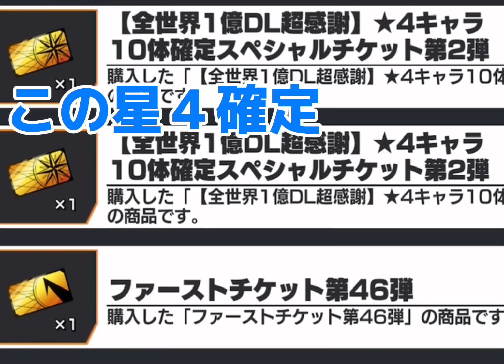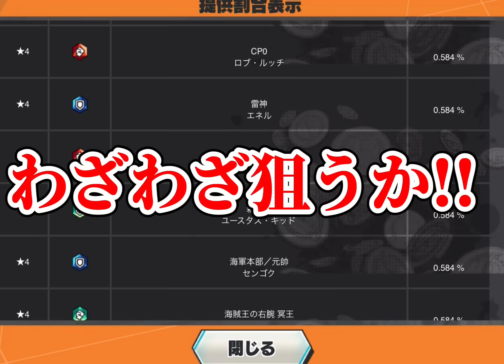【バウンティ】当てたばかりの赤サボを勝手にオバブしてみたwwwwww 【エースじゃないシャンクス】【ひかふぁみ】【声真似】【ワンピース】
本編投稿遅くなってスマンクス★
次回のシャンクスサボのバウンティ動画はガチャかプレイ動画どっちがいいかね？

新超フェスのローキッド引いたらガチャも掛け合いも撮れ高凄すぎたwwwwww

青シャンクスのガチャなのにサボとシャンクスの掛け合いが爆笑すぎたwwwwww

新超フェスの閻魔ゾロをレジェンダリーチケットで狙ったら神引き連発だったwwwwww

【りりすぅの関連SNSはこちら↓】